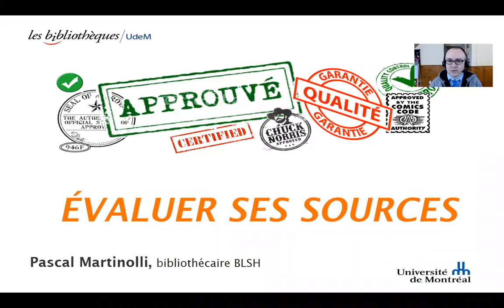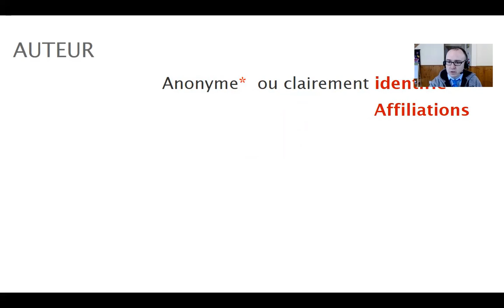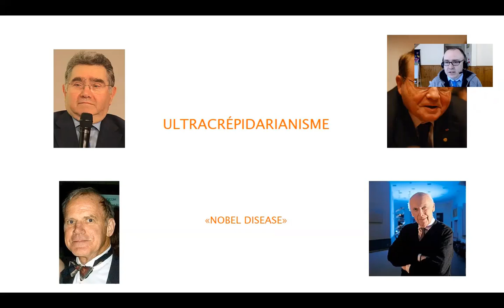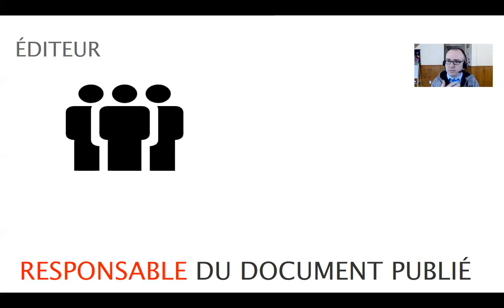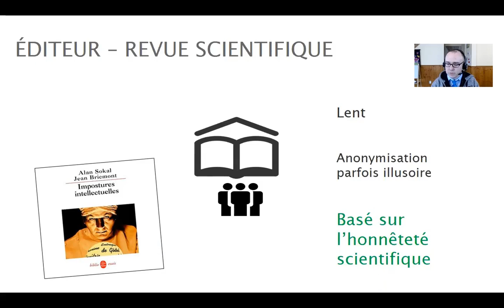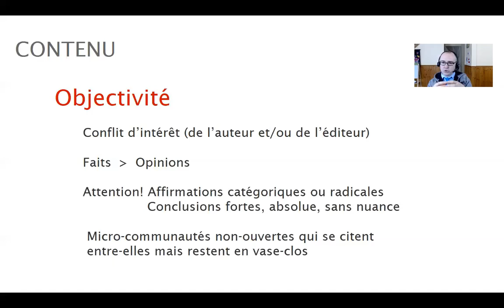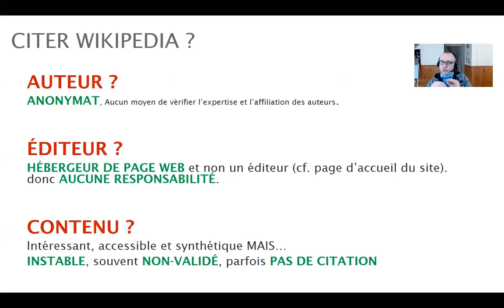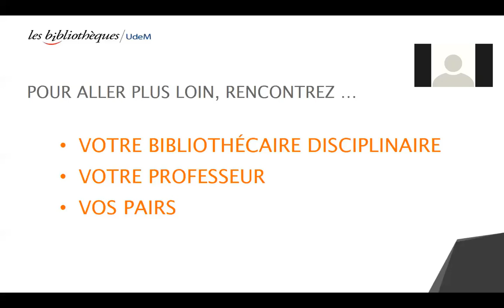Évaluer ses sources (webinaire)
Pour évaluer le crédit scientifique d'un document, pour connaître le facteur d'impact d'une revue, pour savoir la différence entre Wikipédia et un article de revue savante, pour un auteur, d’un éditeur et d’une maison d’édition, vous découvrirez toutes les questions à se poser pour valider une source à intégrer dans vos travaux.